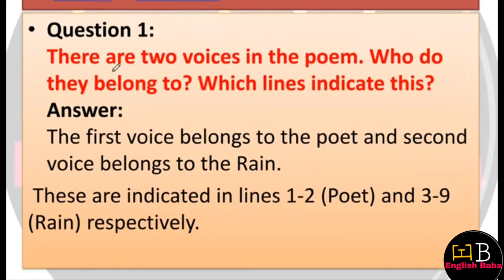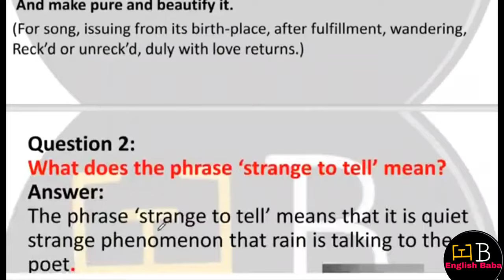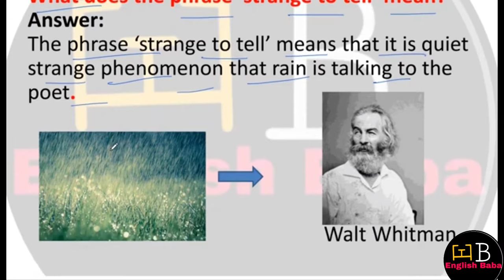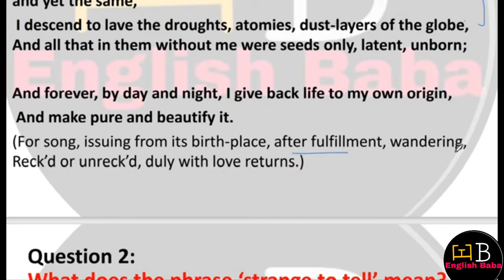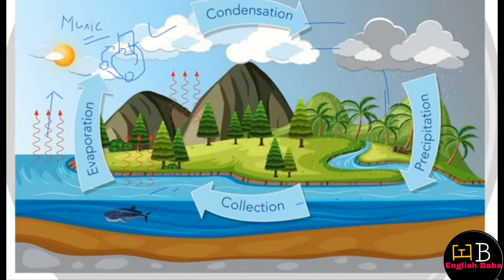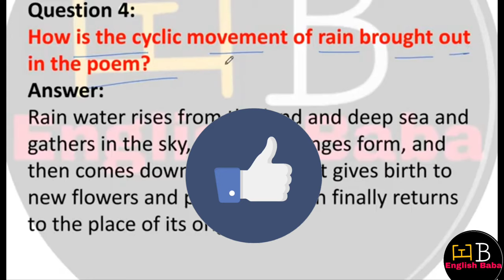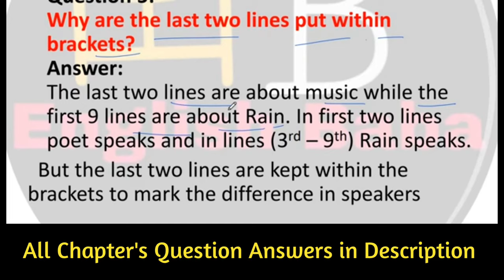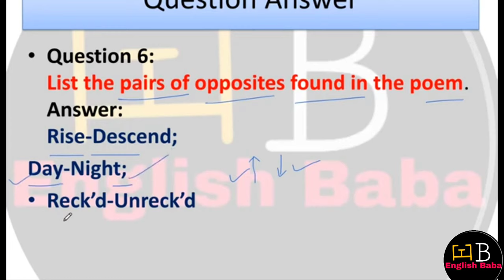The Voice of the rain class 11 question answer | Class 11 english poem 3 question answer